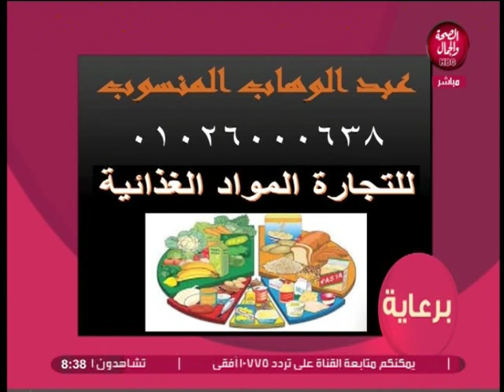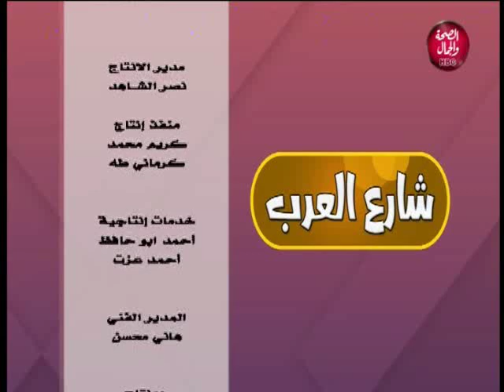شارع العرب | ارتفاع نسب الطلاق في مصر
تقديم | رفعت خلف و  رانيا ضبيع
وفى ضيافتهم | د / عابد الدسوقى .. الداعية الإسلامى
و د / أسماء السقعان .. خبير السلوك التربوى والأسرى